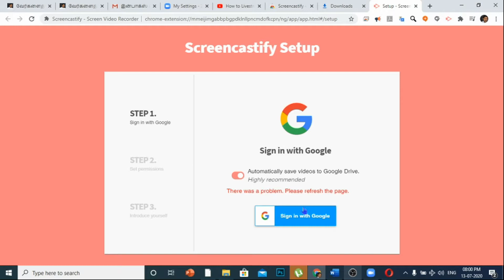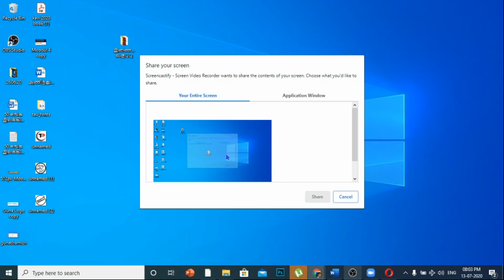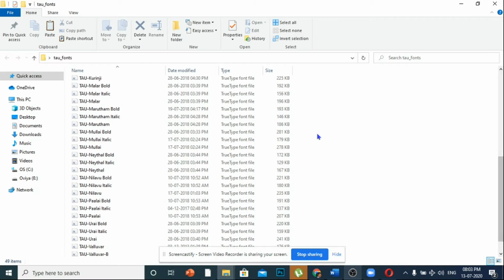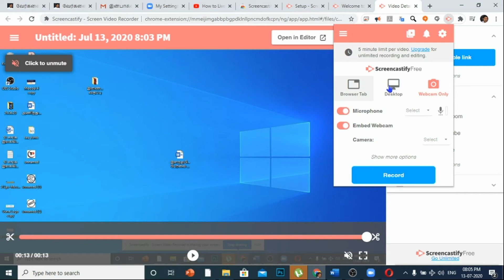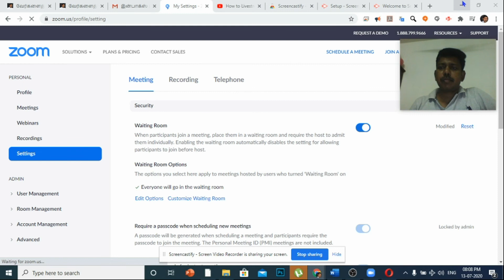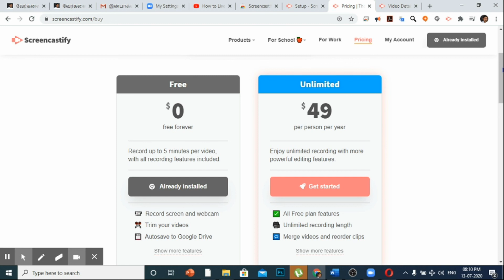குரோம் நீட்சியில் எளிமையாக கணினித் திரையைப் பதிவு செய்ய I Easy Screen Recording with Screencastify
குரோம்  உலவியில் ஸ்கிரீன்கேஸ்டிபை என்ற நீட்சி வழியாக கணினித் திரையை எளிமையாகப் பதிவு செய்யும் வழிமுறைகளை இக்காணொலி விளக்குகிறது.